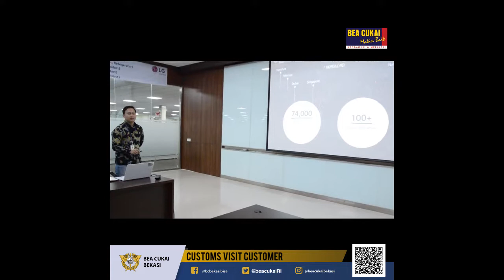Berita CVC PT LG Electronics Indonesia BC Bekasi Bersama Kanwil DJBC Jawa Barat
[CVC Bea Cukai Bekasi ke PT LG Electronics Indonesia]

PT LG Electronics Indonesia yang merupakan salah satu Perusahaan penerima fasilitas Kawasan Berikat yang berada di bawah pengawasan KPPBC TMP A Bekasi, dimana pada hari tersebut BC Bekasi beserta Kanwil DJBC Jawa barat bersinergi melaksanakan Customs Visit Customer (CVC) bersama di perusahaan ini.
Sebagai acara pembuka, Presiden PT LG Electronics Indonesia, Lee Kyeong Joon, memberikan kata sambutan, dalam sambutannya beliau menyampaikan apresiasi yang sebesar-besarnya kepada DJBC atas kunjungannya pada CVC ini. Kemudian dilanjutkan dengan sambutan dari Kepala KPPBC TMP A Bekasi, Hatta Wardhana serta sambutan dari Kepala Kanwil DJBC Jawa Barat, Saipullah Nasution.
Memasuki acara inti, PT LG Electronics Indonesia memaparkan profil perusahaan dan proses bisnis yang berlangsung saat ini. Dalam kesempatan yang sama, PT LG Electronics Indonesia menyampaikan rencana terobosan proses pengiriman barang dari KB PT Heesung ke Gudang KB PT LG Electronics Indonesia, sekaligus meminta masukan Kepala Kanwil DJBC Jawa barat dan Kepala KPPBC TMP A Bekasi atas rencana tersebut. Setelah diskusi yang menarik berlangsung, CVC dilanjutkan dengan meninjau langsung ke tempat proses pengiriman barang antara PT LG Electronics Indonesia dan KB PT Heesung.
Semoga dengan kegiatan CVC ini segala problematika yang dihadapi oleh para pengusaha dapat diberikan solusi terbaik, karena salah satu tugas yang diemban oleh Bea Cukai yaitu sebagai Industrial Asisstance.